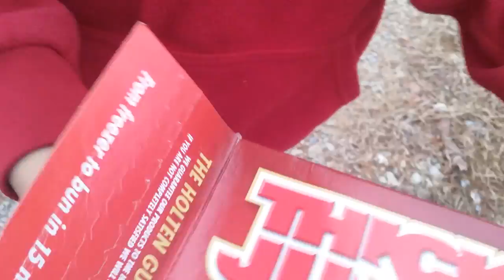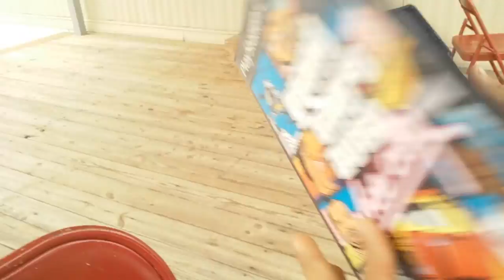GOT GTA VICE CITY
Last video of jovanie perez